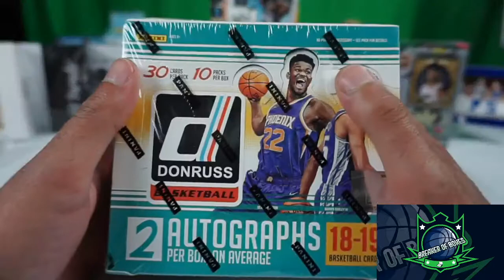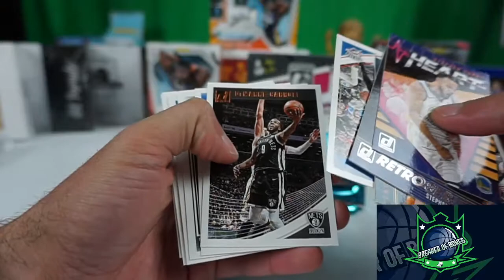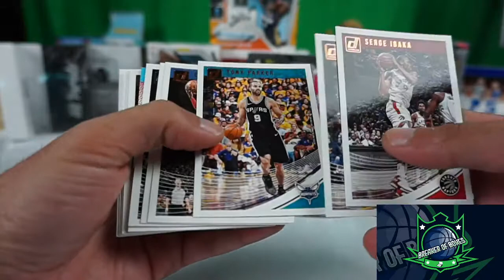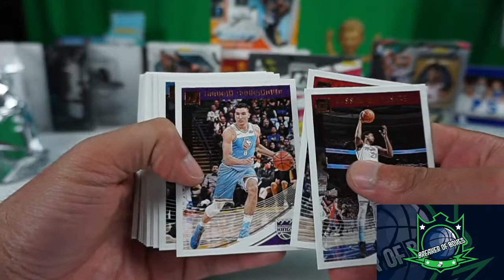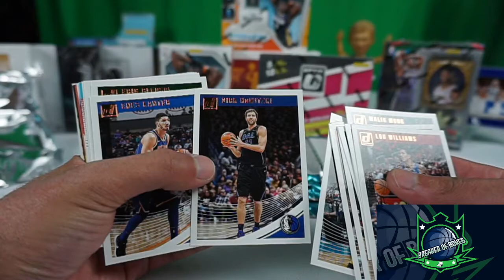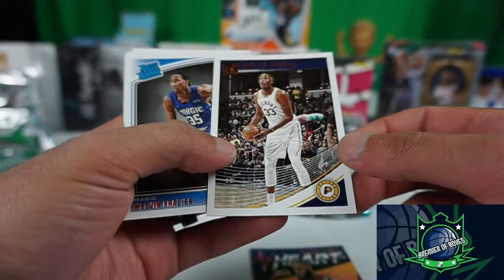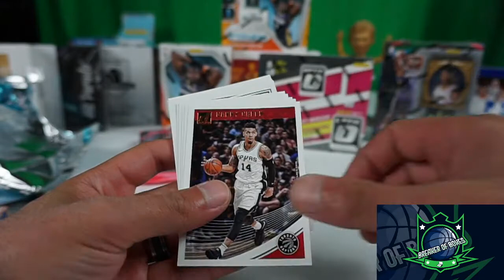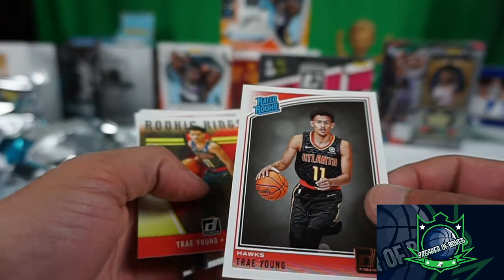2018-19 Donruss Basketball Hobby Box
2018-19 Donruss Basketball Hobby Box

That's Three. Hundred. cards.

Luka hunt!!!

Every year is a rookie year for Ben Simmons

And a Doug Collins auto!! BIG HIT!